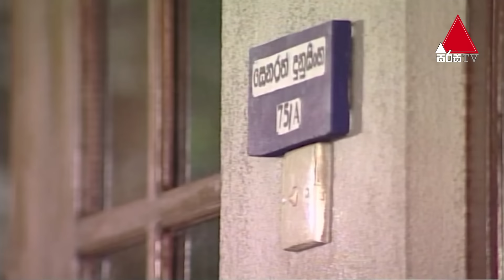Yes Boss (යර්ස් බොස්) | Episode 14 | Sirasa TV